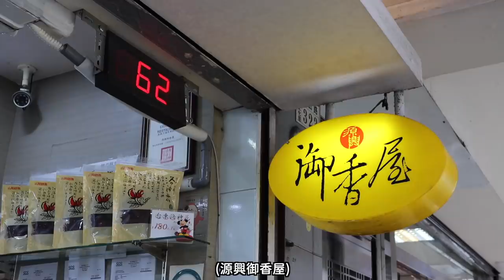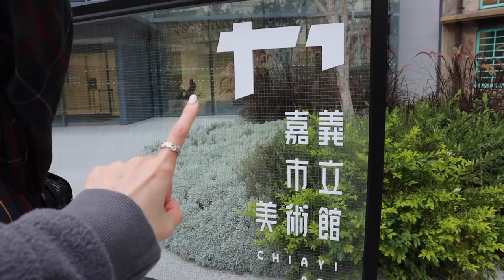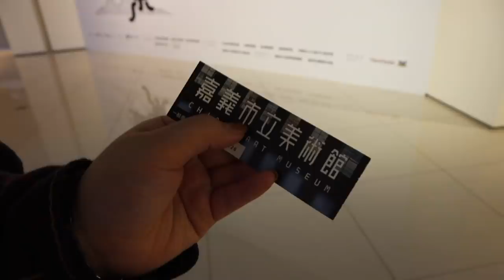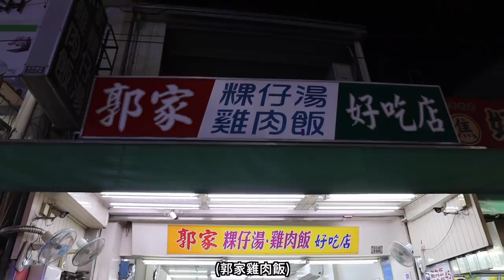🎄VLOGMAS day4 • 嘉義之林聰明沙鍋魚頭&郭記雞肉飯、超雷美術館事件🎨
❄Day4 of vlogmas 2020❄

昨天是台南吃吃喝喝之旅
今天是嘉義吃吃喝喝之旅！
以及google maps上嘉義出現兩個美術館的美術館之亂

❄ootd
OIIV毛巾布大學T
SIVIR格紋長褲

❄FAQ
Camera📷｜Canon g7x mark iii、Canon m6 mark ii